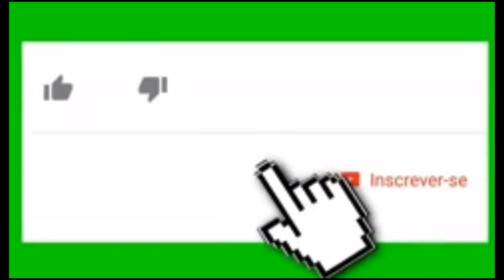DEBOXE GOIÂNIA FUNK (( Deus É Bom Sempre - MC Pikachu )) DJ Hunter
Salveee Famíliaa Acaba de Sair Música Nova No Canal

Somente aqui Os Melhores Lançamentoos 🔥🔥

DIVULGAÇÕES...

Quer Sua Música Ou VídeoClipe Divulgada Aqui?
Entra em Contato com a
Canedo Funk